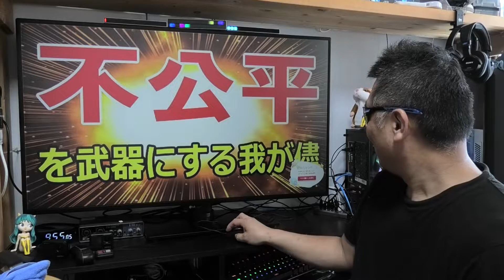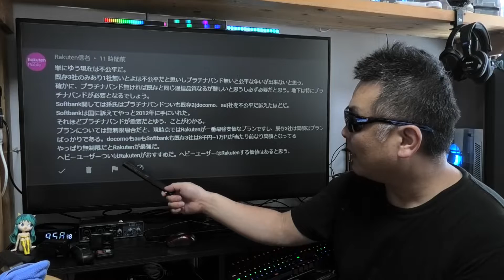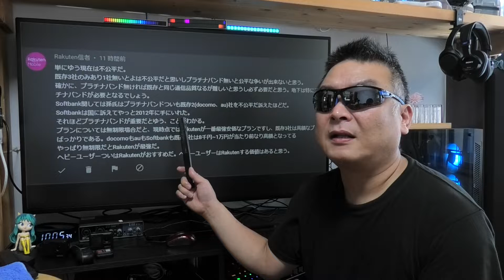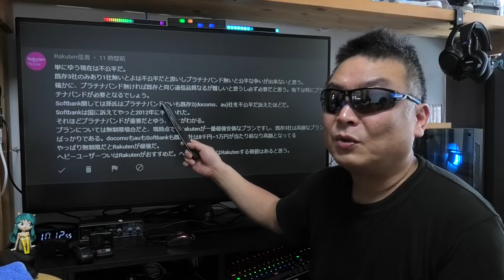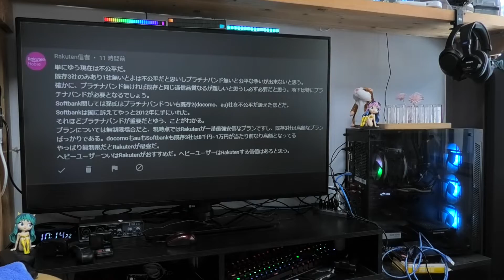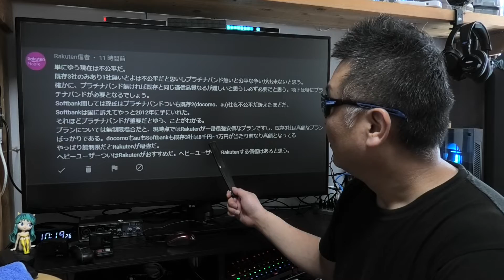楽天モバイル プラチナバンド 国民に対して犠牲や迷惑を掛けずに、時期を待ってから手にしなさい。 APN設定は概要蘭に記載あるので参考にどうぞ！